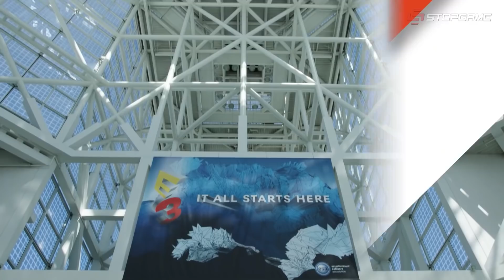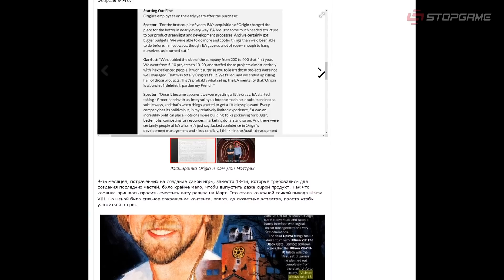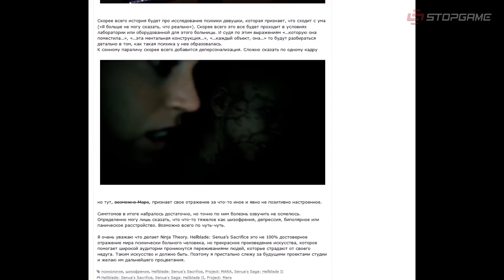E3 под угрозой, Silent Hill 2 VR, дата выхода Ghost of Tsushima, Half-Life: Alyx уже доступна...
— добавь в лист ожидания новую MMORPG!

• Ghost of Tsushima выйдет 26 июня. Смотрите свежий сюжетный трейлер

• История Серии Ultima. Часть 13: Ultima VIII: Pagan —
• Спекуляции клинического психолога о сюжетах Senua's Saga: Hellblade II и Project: MARA —

Коронавирус продолжает угрожать игровой индустрии, умелец сделал концепт-трейлер Silent Hill 2 VR, в Half-Life: Alyx уже можно поиграть, разработчики VALORANT рассказали про донат в игре, а Ghost of Tsushima обрела дату релиза.